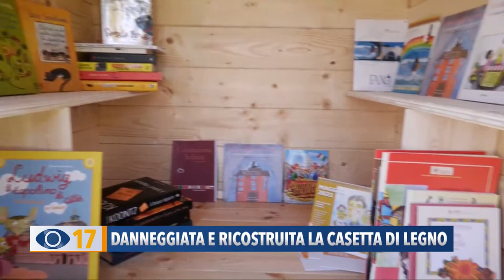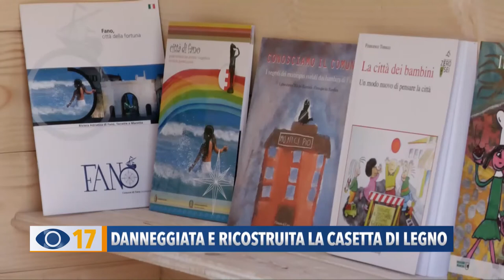Occhio alla Notizia 21 maggio 2021